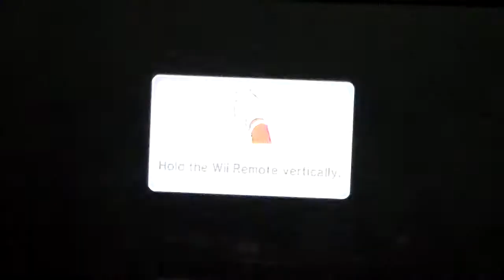Mario Party 9 Playthrough Part 22: Solo Mode [Luigi] - Blooper Beach Part 1/3:Double Bad Luck!